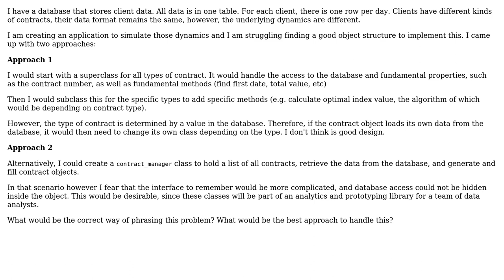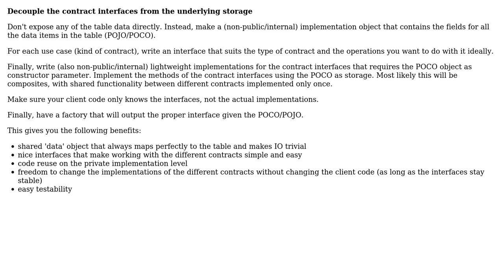Software Engineering: Object that can set its own subclass/amend its methods with subclass?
With thanks & praise to God, and with thanks to the many people who have made this project possible! | Content (except music & images) licensed under CC BY-SA | Music | Images & others | With thanks to user zuiqo user Wilbert user Christophe and the Stack Exchange Network Trademarks are property of their respective owners. You are responsible for your own actions.